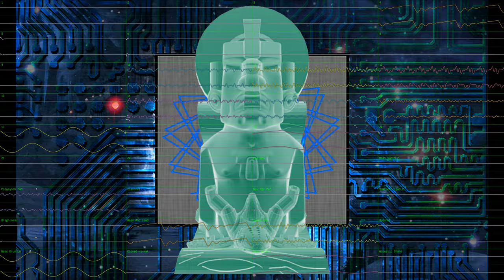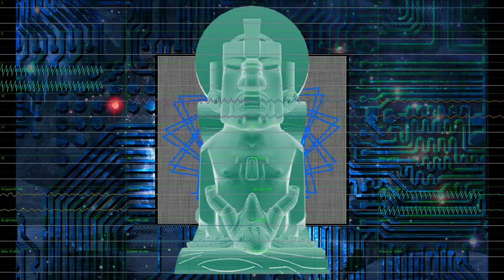Bejeweled 2 Deluxe Theme (JummBox SoundFont Cover)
This is my JummBox SoundFont cover of the Bejeweled 2 Deluxe Theme.

Done with corrscope at 4096x2304p56 at CRF1 with 192kHz 64bit float stereo channel audio and 64-bit float 96kHz quad audio with effects, surround, and Mountains reverb to fit the theme and

(It's 8K and makes a great wallpaper, and it fits the theme.)

Thumbnail:
(was used to make the background image, in conjunction with a render of one of my 3D artworks.)